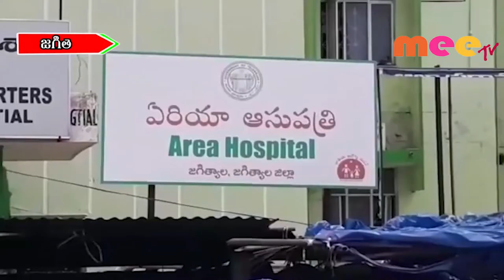విద్యుత్ షాక్ తో ఇద్దరు మృతి \\ 01..10..2019 \\ MEETV NEWS